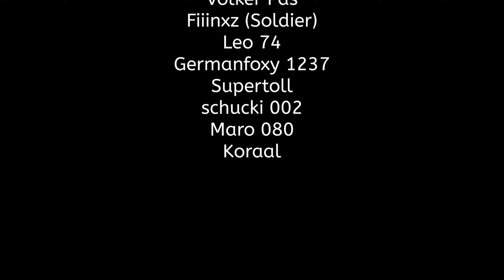BLAMAGE des Titel-Verteidigers?! 1. Rd. DFB-Pokal: VfB Neckarrems ⚽️ MTV Gießen CaC FM 14 #375